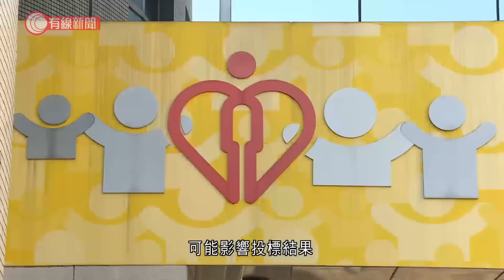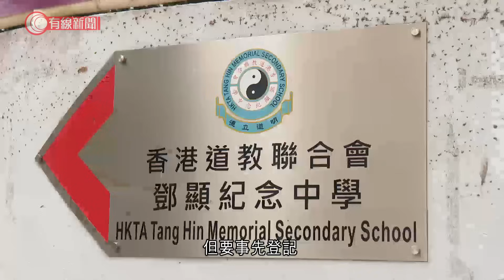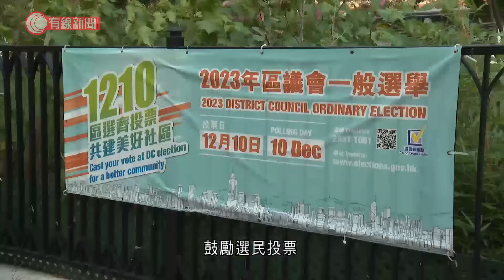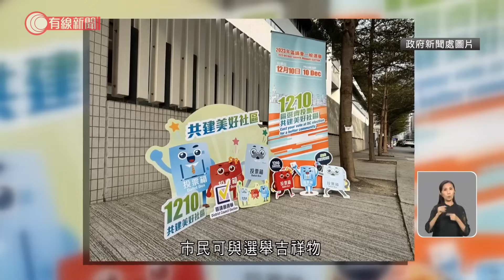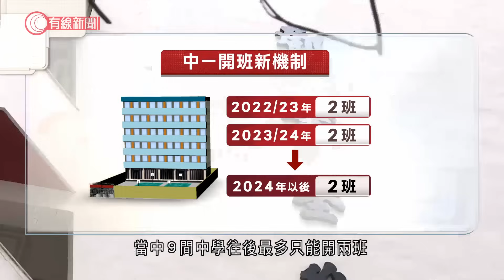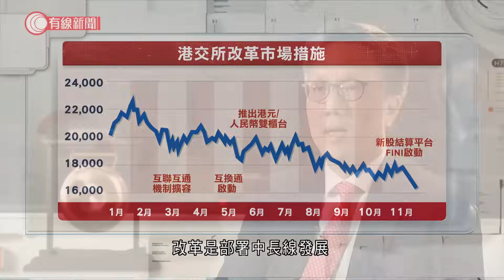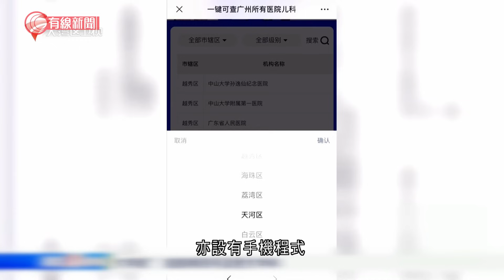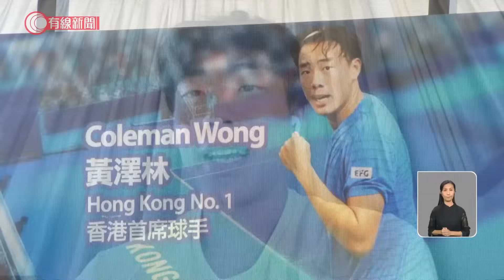有線新聞 今日新聞報道｜2023年12月05日｜廉署通緝作者黃世澤｜周庭棄保｜赴內地認識國情｜英國收緊移民政策｜聯合醫院手術燈掉落｜區選｜社署資助長者中心接送投票｜港生閱讀能力倒退首跌出前十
00:00 有線新聞 今日新聞報道｜2023年12月05日
00:00 聯合醫院手術燈掉落事故　醫管局要求保養承辦商公開道歉　拒接受投標
01:06 港生參與PISA國際評估　閱讀能力倒退首跌出前十　數學居第四、科學列第七
02:19 區選｜涉轉載帖文煽惑不投票　電腦程式員獲准保釋　廉署通緝作者黃世澤
03:06 兩男涉串謀製造、管有爆炸品　還柙至明年2月再訊
03:39 周庭棄保｜李家超批可恥　強調全力追捕　不回應曾否安排赴內地認識國情
06:00 周庭棄保｜鄧炳強批再次出賣誠信　指事件或影響其他希望悔改的人
06:33 英國收緊移民政策　工作、學生簽證最受影響　醫護界批人手短缺更趨惡化
08:37 區選｜被問對中央投票率要求是否感壓力　麥美娟：各界皆重視新制下區選
09:17 區選｜鄰近邊境票站傍晚截止登記　內地港人團體倡延長時間　稱難預算五日後行程
11:03 區選｜社署資助長者中心接送投票　李家超：僅提供方便　稱會嚴打煽惑杯葛行為
13:24 區選｜社署資助長者中心接送投票　選管會主席：沒誘使投票某人不違法
14:29 全港約八成三長者中心申資助　接送長者往返票站　陸啟康：倘沒誘使投予某人不犯法
16:52 國泰、理大首次合辦見習機師課程　21人正式畢業　林紹波：今明兩年招800學員
18:09 建造業界研設工人記分制　工權會：意外責任不應只針對工人
18:50 中學概覽｜官津中學按年淨增2班　近年首次有增長　業界料多項政策致生源增加
20:57 安達臣道公屋成首個組裝合成項目　配合「即到即裝」策略　料明年第三季完工
23:19 薄扶林救護站心外壓機充電器過熱火警　沒人受傷
23:43 黃大仙水管爆裂致路陷　城巴困地洞傾側　無人受傷
24:06 九龍塘私家車疑失控撼貨車　一人不適送院
24:29 打風開市｜港交所總監：大家非常支持　人身安全是重點　鼓勵業界遙距處理業務
27:01 美國起訴前外交官涉為古巴從事間諜
28:53 內地教育部促做好冬季流行性疾病防控
29:44 旅英大熊貓「陽光」「甜甜」返國 安全飛抵四川成都雙流機場
31:13 內地持續爆發呼吸道傳染病 衞健委：基層醫療機構不得拒診兒童
33:12 內地茶飲店新產品涉違宗教條例下架
33:53 內地快遞年業務量首次突破1200億件  創歷史新高
35:34 內地不少人選擇任兼職或臨時工　有學者稱或可為經濟帶來緩衝作用
38:05 香港網球公開賽月底上演　黃澤林主場出戰
39:21 新區選前瞻｜中西區5候選人　如何看待市區夜市？怎樣增加吸引力？